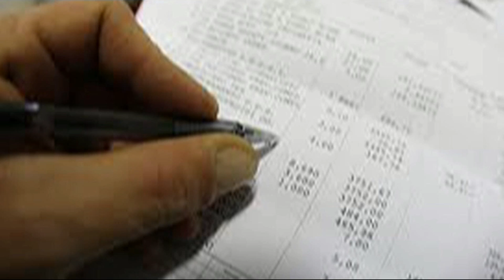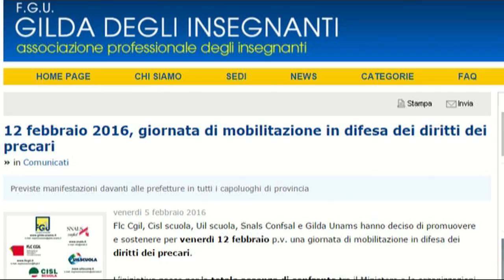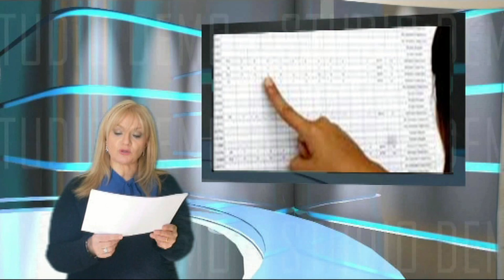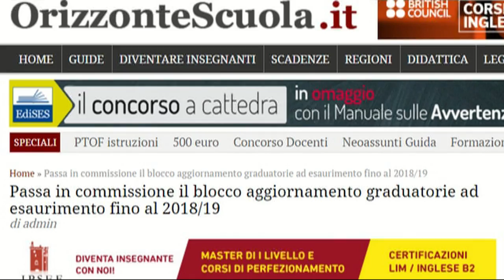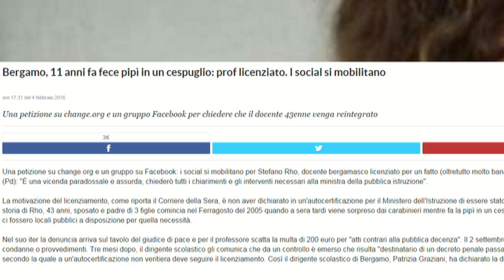NEWS 7 FEBBRAIO 2016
Buongiorno da GildaTv ecco le news di questa settimana.
*Renzi e Giannini bocciati.
*12 febbraio 2016, giornata di mobilitazione in difesa dei diritti dei precari.
*CONCORSO A CATTEDRA
*CATTEDRE SCOPERTE
*PAGARE LE ATT. FUNZIONALI  OLTRE LE 40 ORE.
*BLOCCO AGGIORNAMENTO GRADUATORIE AD ESAURIMENTO.
*STOP AI COMPITI A CASA, PETIZIONE CON RECORD DI ADESIONI
*FARAONE TWITTER E LA PROPAGANDA